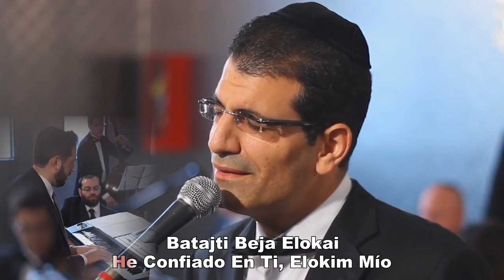Amram Adar - Melech Malchei Hamelachim (Lyrics Español Y Pronunciación Hebrea)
All Copyright: Amram Adar
Todos Los Derechos de autor: Amram Adar
Song: Melech Malchei Hamelachim
Canción: Melech Malchei Hamelachim

The A Team Orchestra Chuppah series presents: Melech Malchei Hamlachim sung by Adar and Meshororim Choir.

The A Team is an elite group of musicians, and technical sound engineers who work together to create that magical result for clients that appreciate the value of great music and superior production and sound quality!
Experience the magic live!!!
Video By Motty Engel & Yossi Tepper